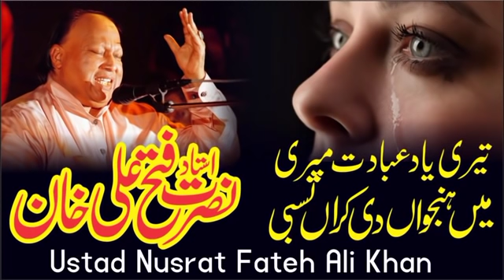Teri Yaad Ibadat Meri By Nusrat Fateh Ali Khan Full Qawwali